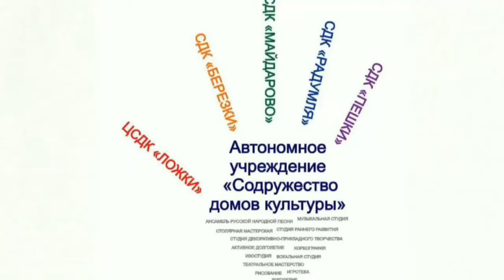26.05.2020 Творчество для малышей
Творчество для малышей.
 "Солнышко" -  картинки из ладошки.
Для занятия потребуется:
Гуашь, кисточка, лист бумаги, водичка, палитра, карандаш и черный фломастер.